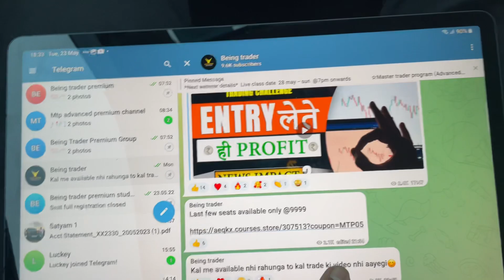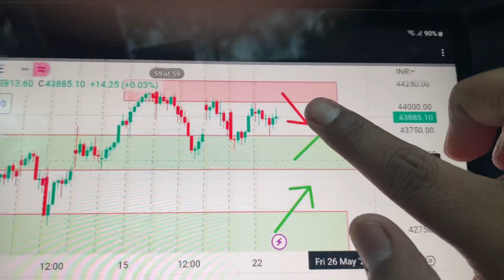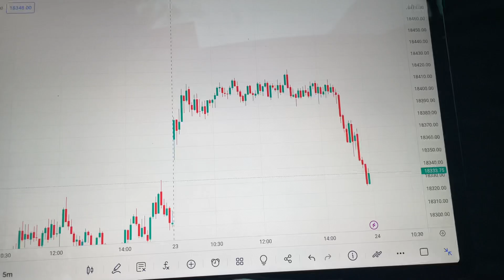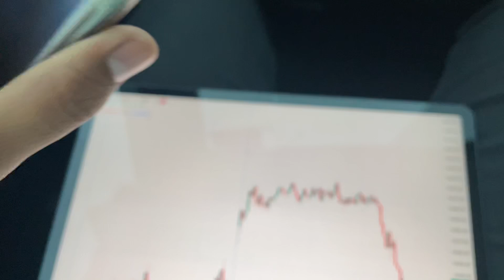23 May || आज क्या हुआ || option selling strategies || being trader